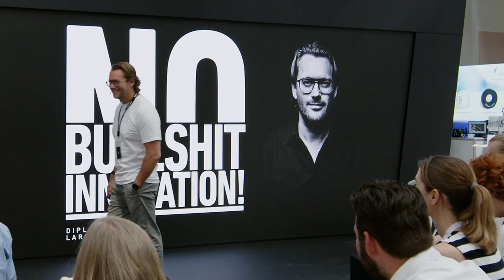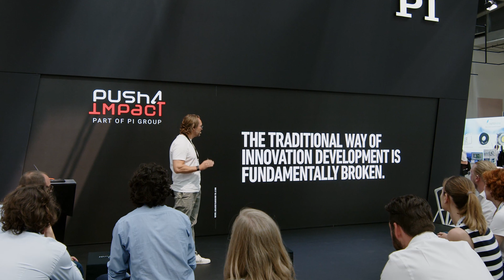Innovation Bullshit Keynote Dipl.-Ing. Lars Behrendt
This is the Keynote for push4impacht (Part of the PI Group) at the Laser Trade Fair Show in Munich.